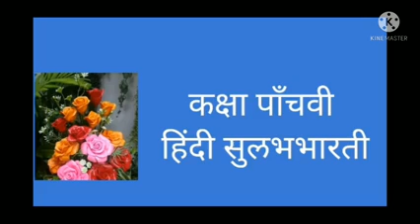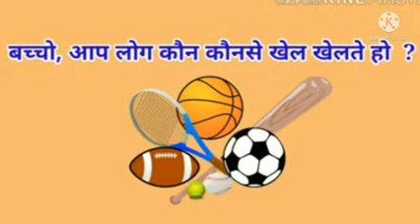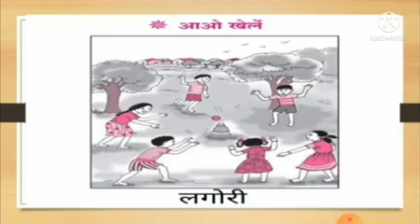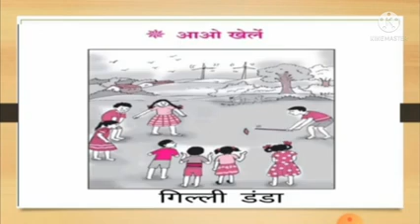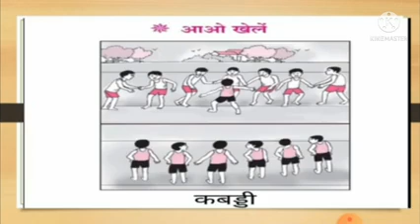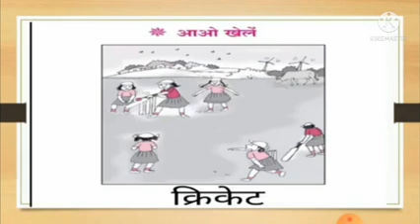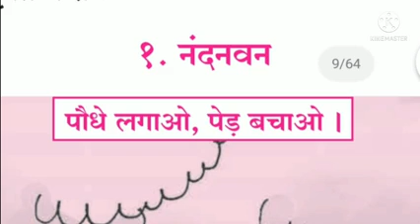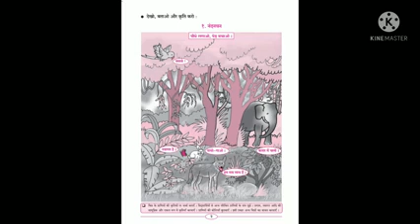17 JUNE VTH HINDI 10 O'CLOCK